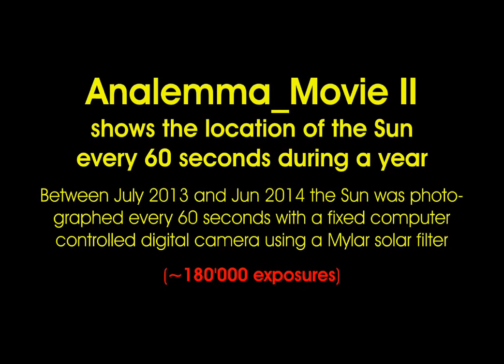Analemma movie for every 60 seconds! (english)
During one year the Sun was photographed every 60 seconds with a fixed computer controlled digital camera through a Mylar solar filter. From the originally ~180'000 pictures analemmas for every 60 seconds were developed by blending the photographs of the Sun into a photograph taken without a filter and then combined to create the this animation analemma movie.
The pictures were taken between July 2013 and June 2014 in Therwil/Switzerland from the authors bedroom balcony facing south. Camera: Canon EOS 400D; Lens: Sigma 10 mm f/2.8 DC Fisheye HSM.